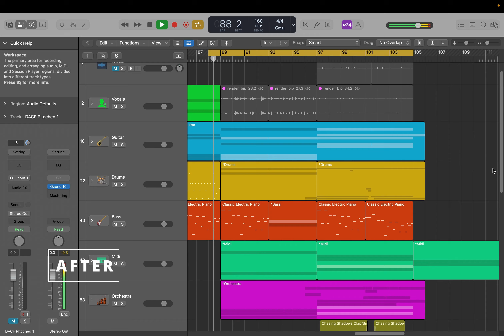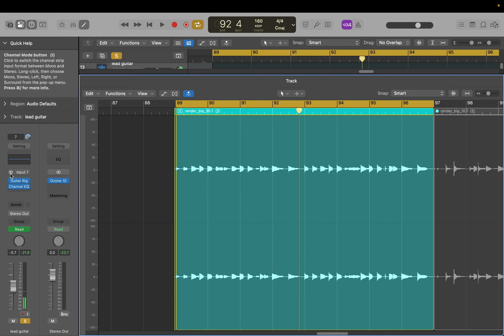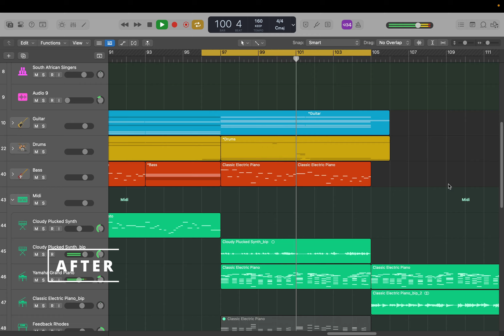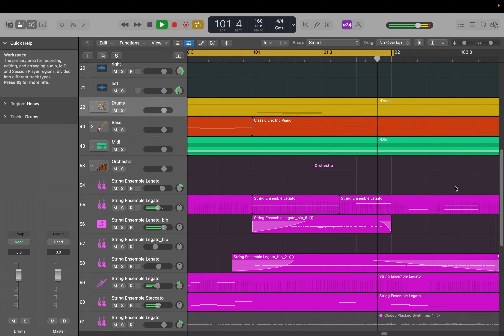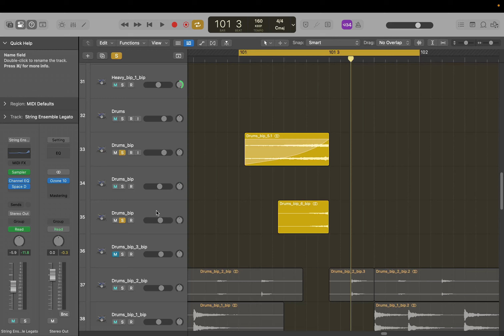How To Make Professional Sounding Music | Logic Pro | Guide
Giving a insight into my music making process to help fellow music producers and musicians to enhance their projects